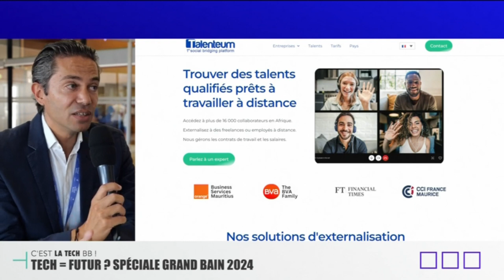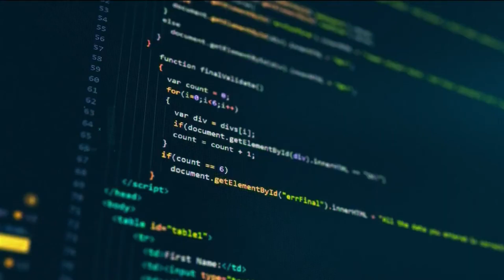Interview BFM Marseille de Talenteum.com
Présentation de Talenteum.com lors du Gran Bain 2024 , l'événement de la French Tech Aix Marseille